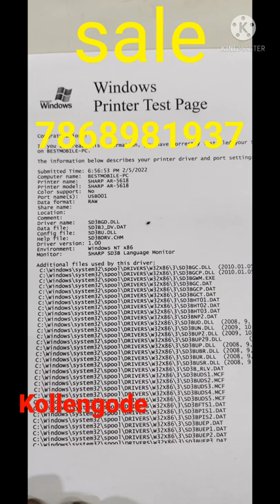A3 photostat used mechine sale in kollengode price :23000 options: photostat,printout,color scanning